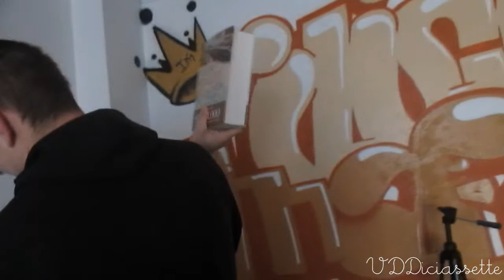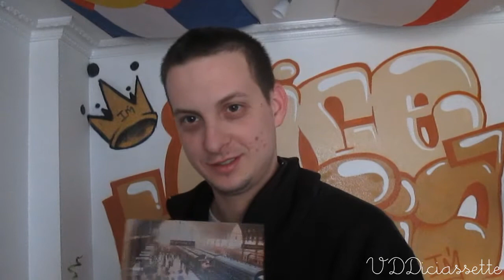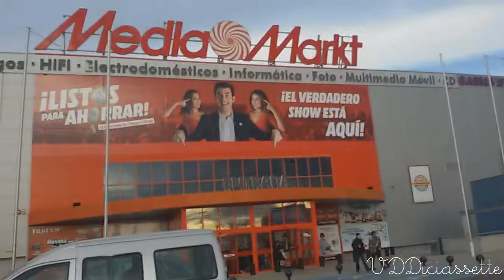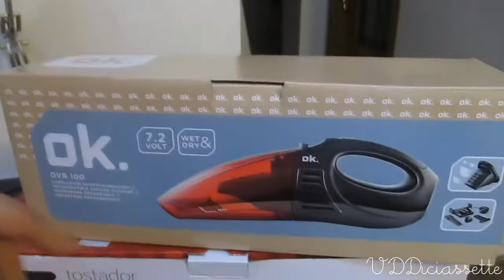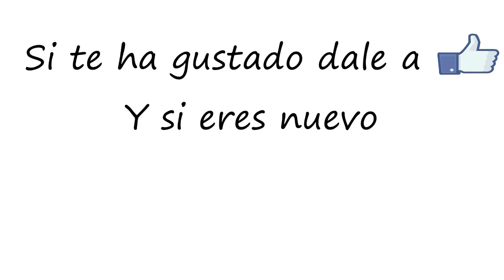CUMPLEAÑOS SORPRESA (25/02/15)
♥¿Te gustan los Vlogs diarios? Éste es tu sitio